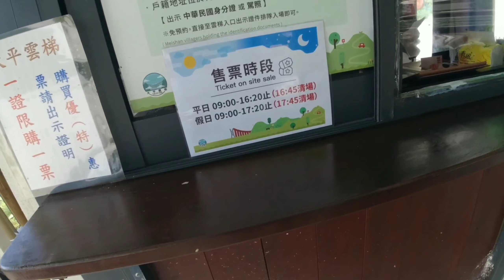taiping suspension bridge, chiayi taiwan vlog 11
taiping suspension bridge